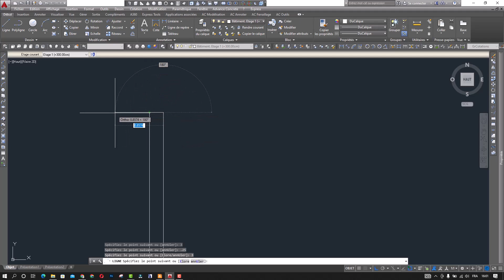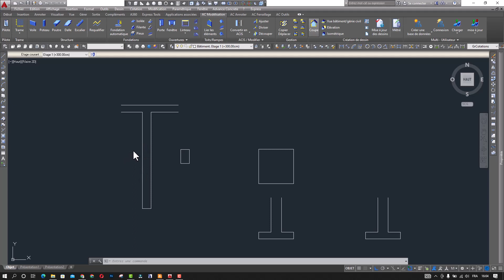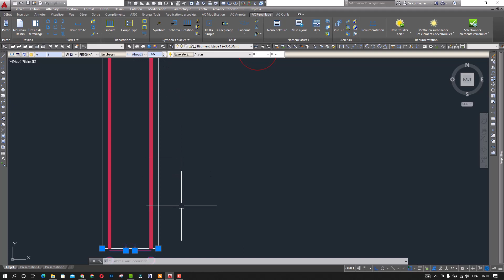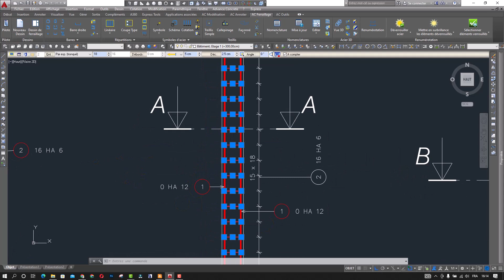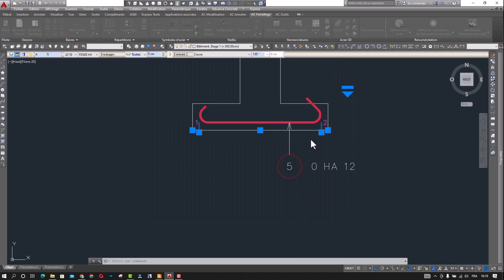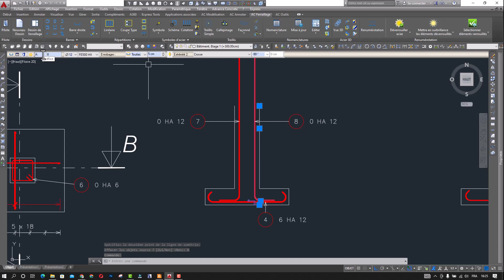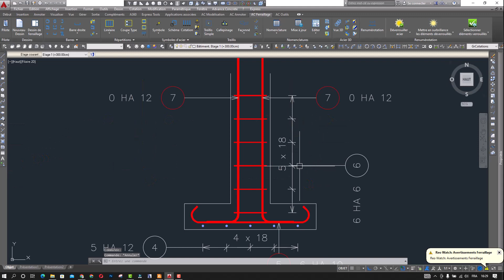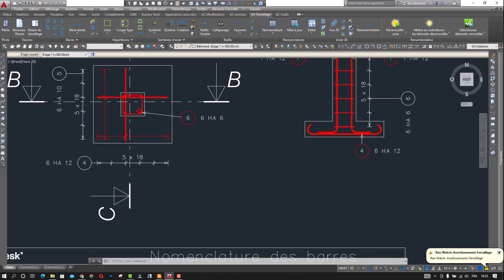REPONDRE AUX ABONNES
Bon visionnage